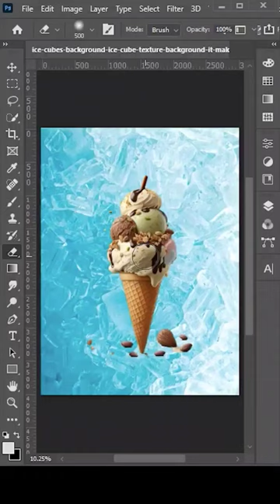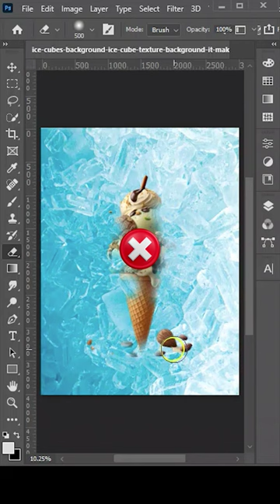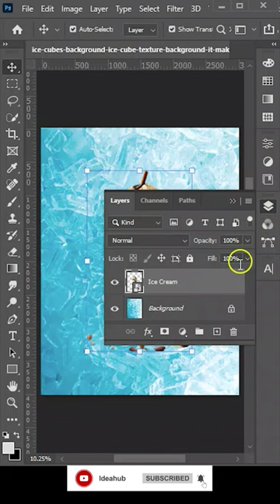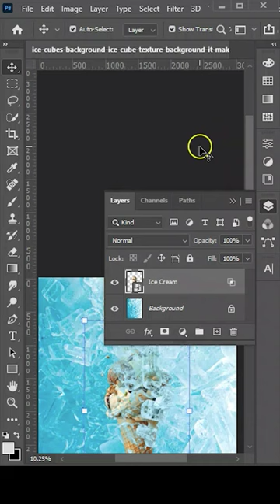How To Freeze Anything In Photoshop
In this fun tutorial I will show you how to create a FROST on your images.
With this technique you can freeze basically any object you want.